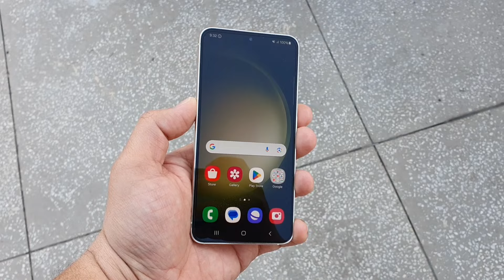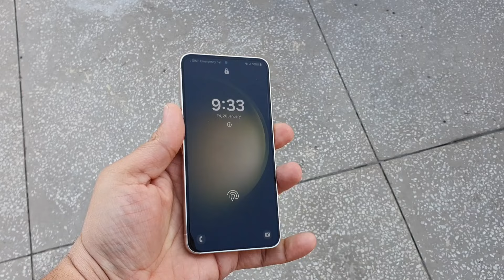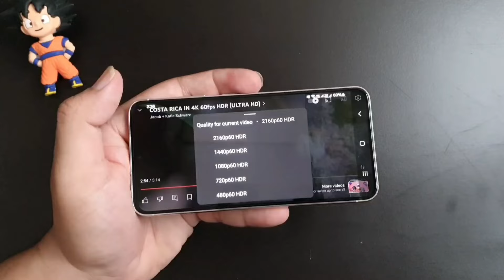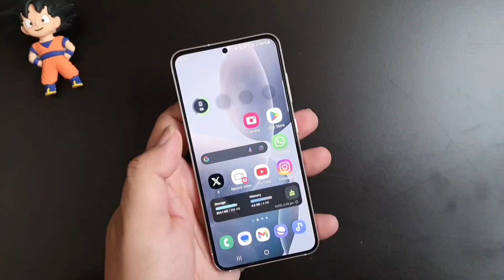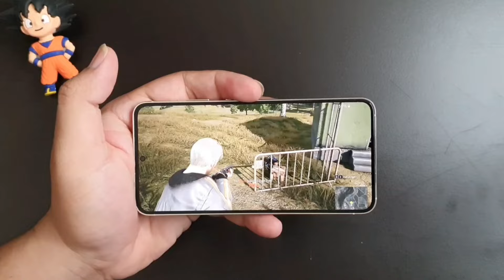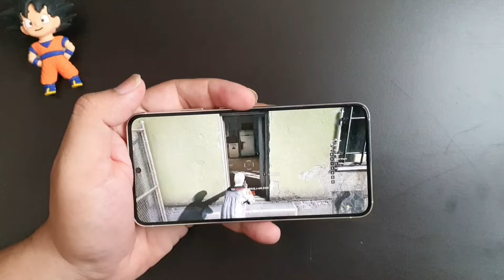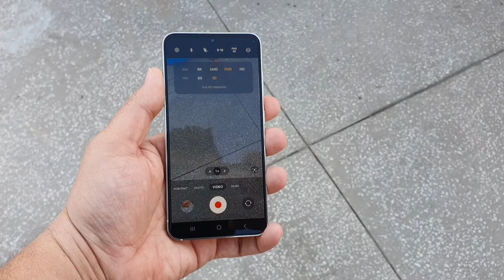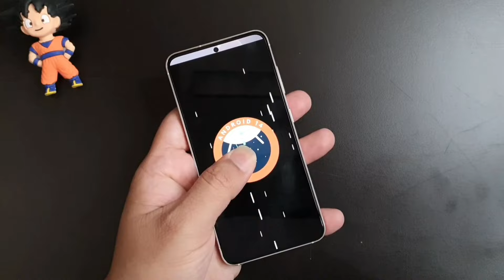Samsung S23 Vs S23 Plus in 2024 | Konsa Lena Chahiye | Samsung S23 FE 5G Price in India & Specs🔥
Back Cover :

Follow Us?